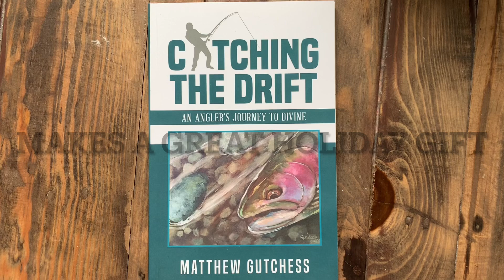Blade Bait Beatdown| Which one was I using? | WALLEYE | SMALLMOUTH | ONEIDA LAKE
Join me on the boat in this video for three morning and one afternoon outing in November on Oneida Lake in Central New York as I chase Fall Walleyes and Smallmouth Bass with a bonus Jumbo Yellow Perch thrown in now and then to spice things up.
This video goes in depth on Blade Bait and Swimbait techniques.

“Keep ur tip up”
MG